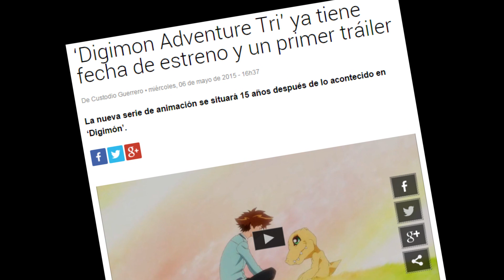DIGIMON ADVENTURE TRI: Volvemos al mundo digital.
Hoy analizamos el nuevo OVA basado en la primera temporada de Digimon con los primeros niños elegidos.